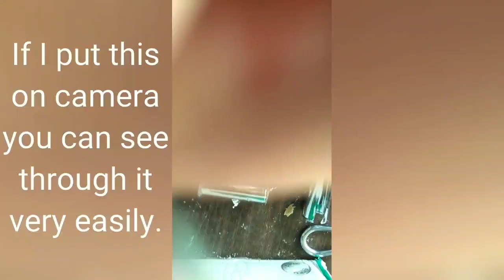WHAT IS INSIDE A CAPACITOR / HOW A CAPACITOR LOOKS FROM INSIDE / OPENING A CAPACITOR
Hi friends,
This is my first YouTube video ever.
I am very curious about to know what is inside of items which we see in daily life.
Today we will open and see what is inside of capacitor how it looks like from inside.
First we get a plastic case for outer protection after that we get a foam type material again for protection.
Anf at last for protection we get the main part which is a transparent plastic film and a plastic pipe on which transparent film is wrapped  that's all we get.
 Let me know if you like the video by clicking like button and share with your family and friends also.